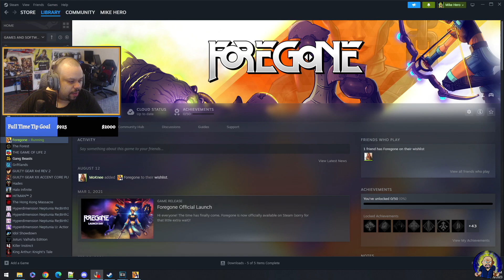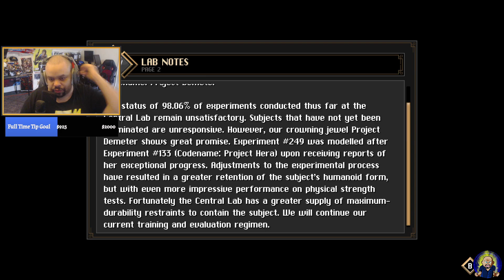Foregone Gameplay Part 1 - Project Hera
About Mike Hero:
Video Producer, Video Editor, Anime Lover, and RPG Guy.